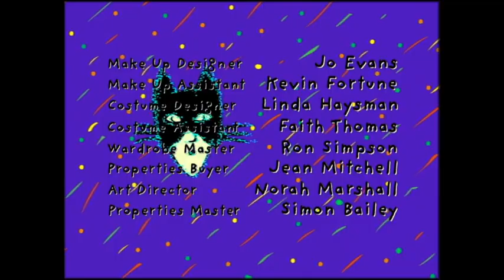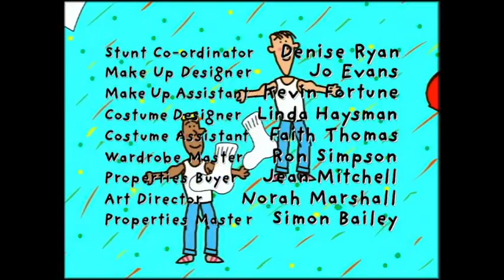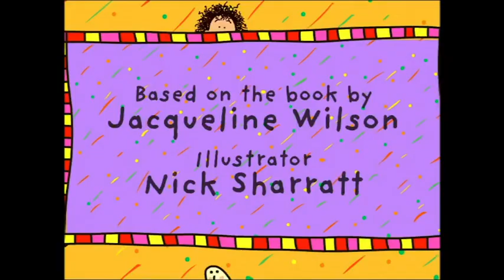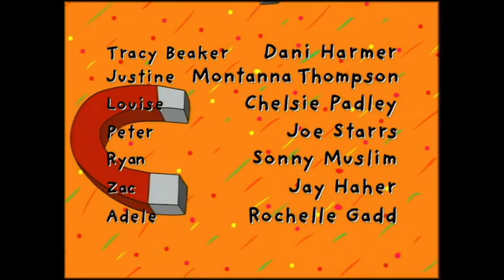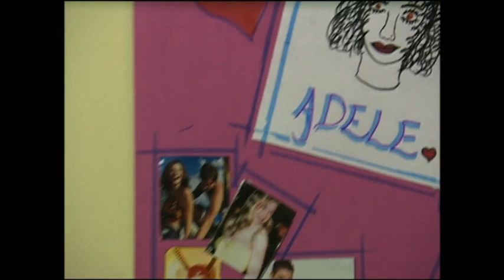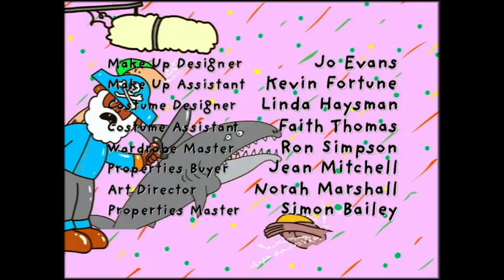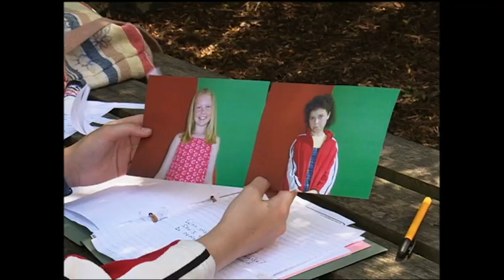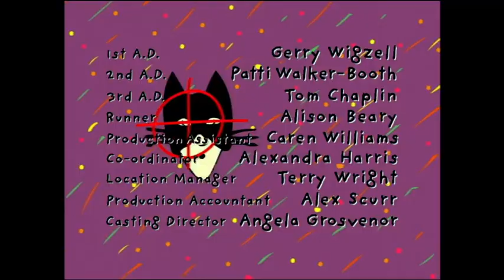The Story of Tracy Beaker Disc 1 Series 1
Tracy Returns
dares
sneaking in ben
Cams First Visit
child of the week